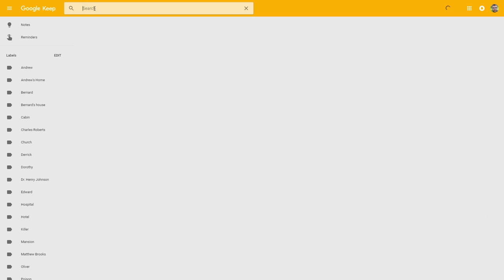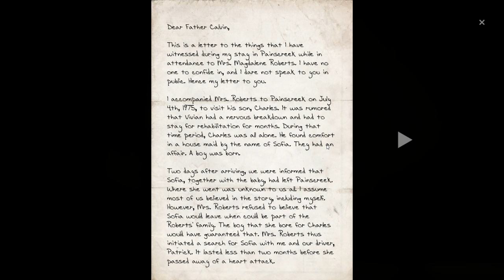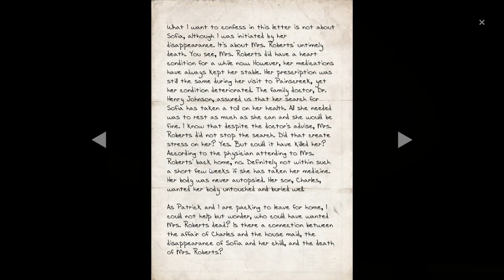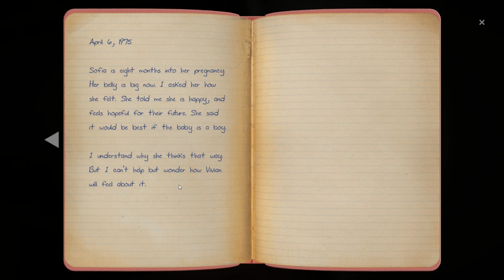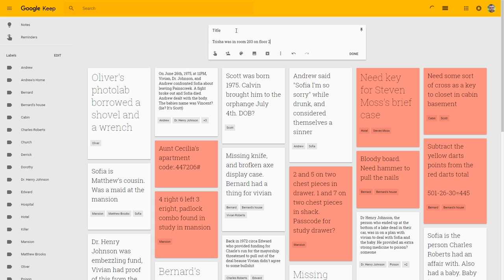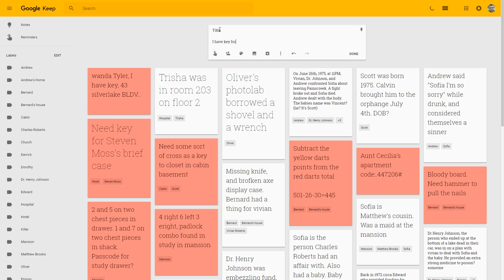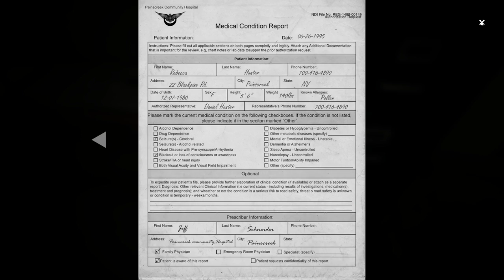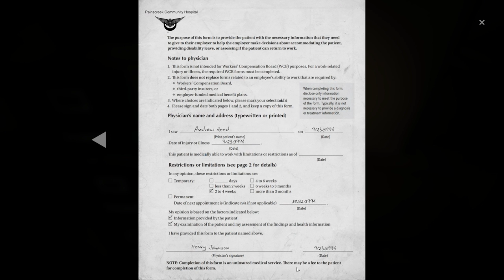The Painscreek Killings (Ep. 7 – Hospital)